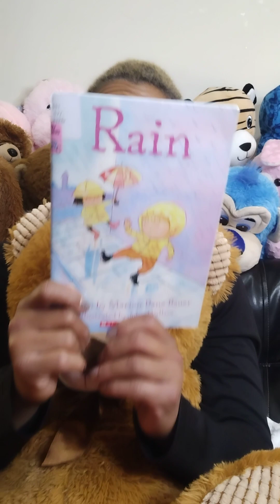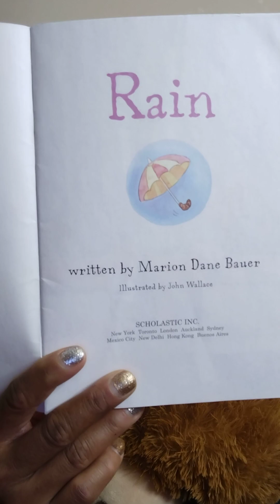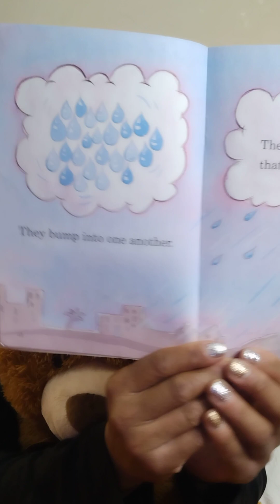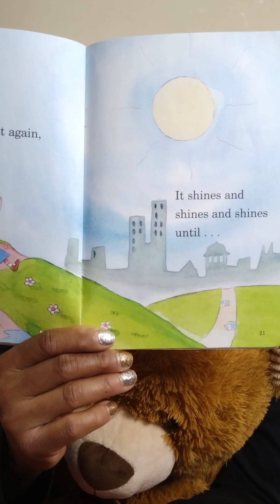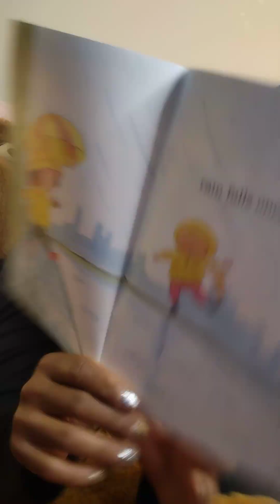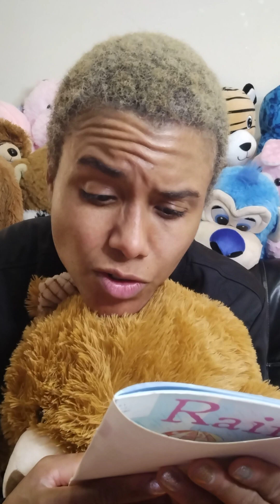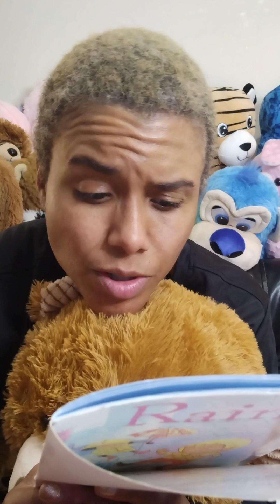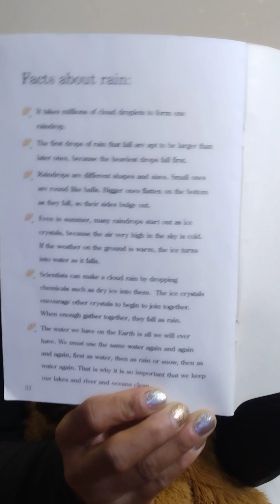Candy's Cozy Couch PT 571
Well it's raining in January.  The weather has not been real wintery.  Here is a story about the rain.  Let's check it out.